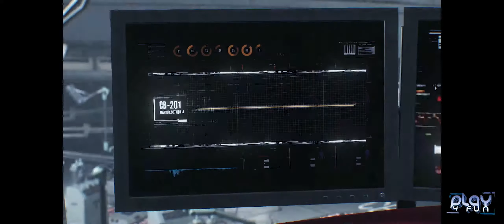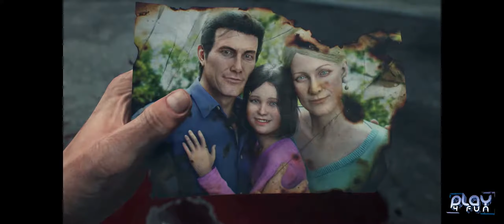The Evil Within 2 Critical Review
Good, but not as good as the first one.